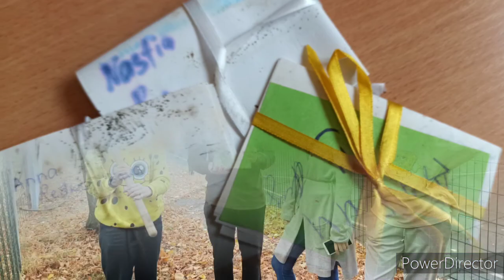Time Capsule 2018